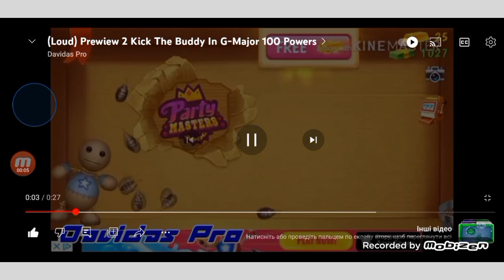Preview 2 Kick The Buddy G Major 100 Powers Extended^2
Warning: Loud!
Turn Down Volume In 10%!

Warning:
This Is Not Made By Kids. This Set Off. You Must 13+.